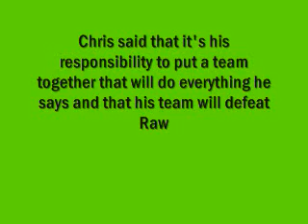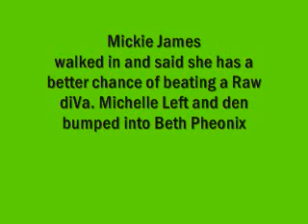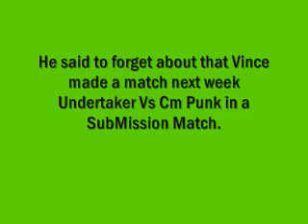WWE Smackdown Spoilers 10/16/09 [HQ]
Main Event: Rey Mysterio Vs Batista
Rate Sub and Comment